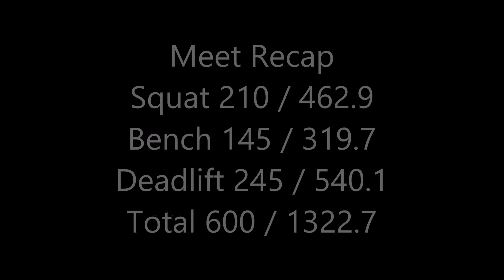Ricki Porter NBPL (CPU) Provincials - 600/1322 @ 93kg class.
Awesome work man!